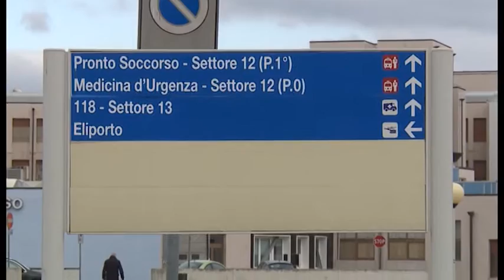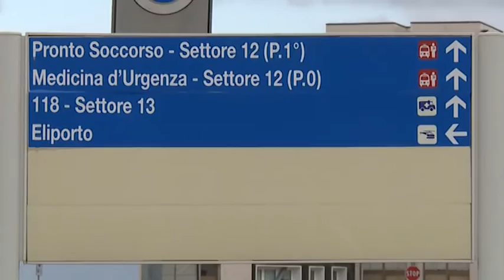Arezzo, pronto soccorso blindato nelle ore notturne: si entra citofonando